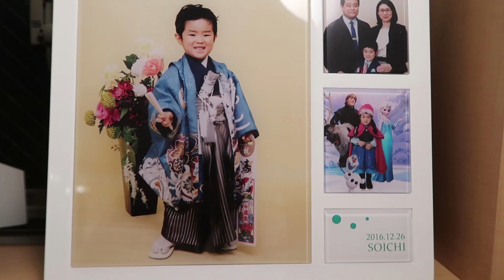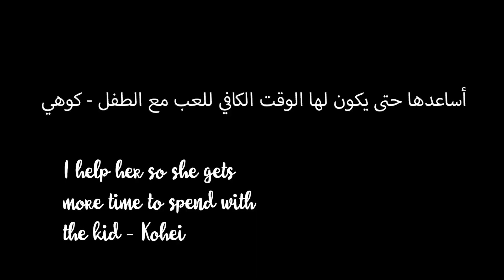كيف تعمل سوشي بدقيقة! 🍣 | I STAYED WITH A JAPANESE FAMILY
لكل عشَّاق السوشي على بيت عائلة محترفة بصنع السوشي 😻 🍣 أنا شخصياً من عشّاقه! مين بحبه كمان؟ 😅
To all the Sushi lovers this is for you! Went to a local Japanese family to get the recipe! 😻 staying with the family was amazing! Thumbs up to Kohei for having us ❤️

Special Thanks to IDEA MEDIA PRO, a phenomenal production company in Dubai.
Who help me in my journey